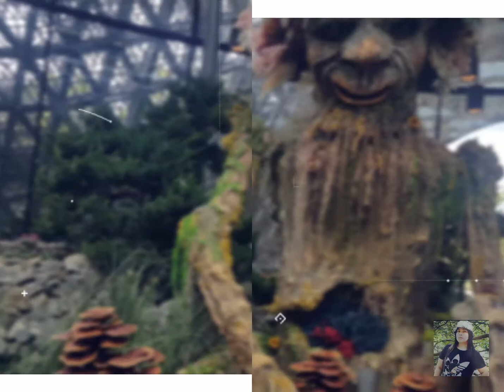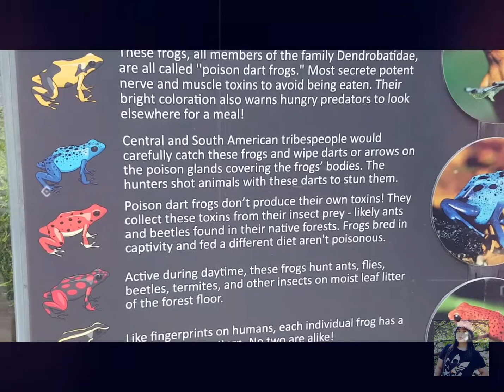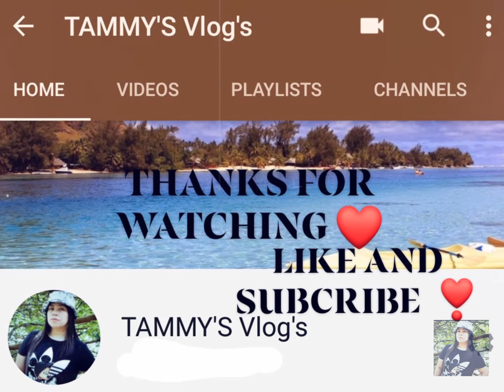FLORAL FANTASY | GARDENS BY THE BAY SINGAPORE